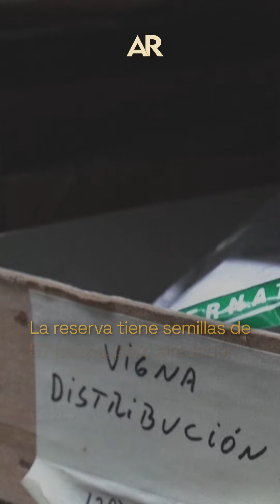Científicos guardan semillas en Turrialba para alimentar a futuras generaciones